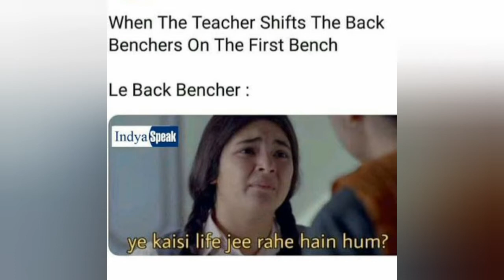Funny Memes That Will Make You Laugh 😂 100% You Will Laugh 💥 Must Watch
Modi Memes
McDonald's Memes
Srk Memes
Akshay Kumar Memes
Shahrukh Khan Memes
Corona Memes Funny

School memes
Only students will find it funny
Memes that will definately make you laugh
Memes that only a student can understand
Hilarious memes
Students memes
Relatable Memes
School Memes
Funny Memes